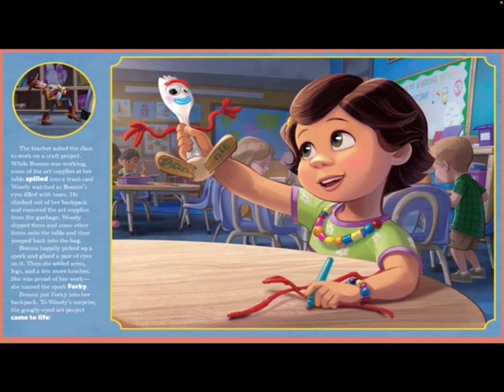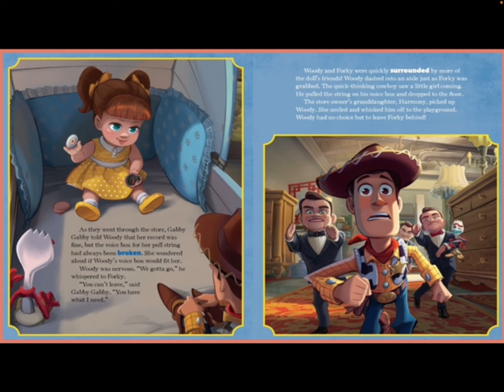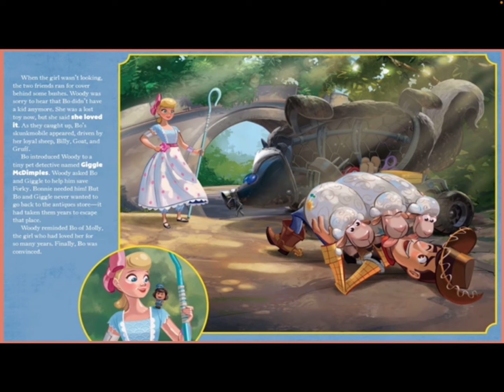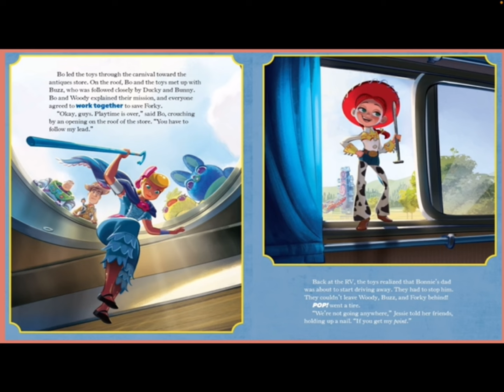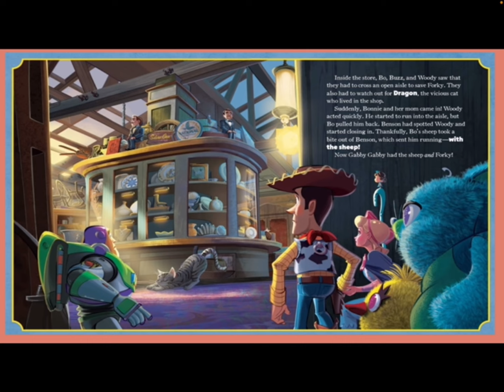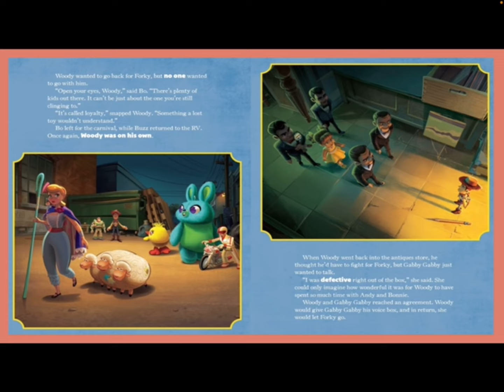Toy Story 4 Movie Storybook Read Aloud Book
This Toy Story 4 movie storybook retells the exciting new Disney/Pixar movie hitting theaters June 21, 2019!

by Bill Scollon (Adapter), RH Disney (Illustrator)

Disney/Pixar's Toy Story 4 opens a new chapter in the lives of Woody, Buzz Lightyear, and the rest of the Toy Story gang.